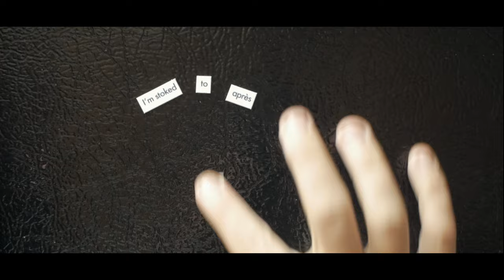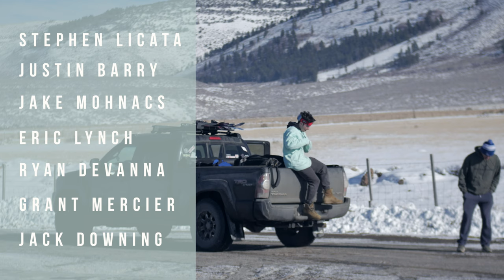Après: A ski film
Après-skiing: Social activity following a day's skiing.

Recount of a months journey across the Rocky Mountains.

skiing ski snow snowboarding winter mountains snowboard powder travel nature mountain skier backcountry skiing alps freeride powder skiing freeski skilife alpine skiing powder day free skiing touring adventure vanlife